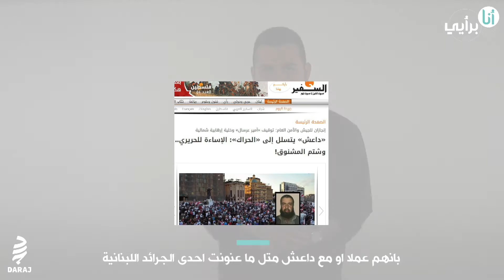ماذا بقي من أدوات الثورات العربية؟؟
What remains of the tools of Arab revolutions ?? | ماذا بقي من أدوات الثورات العربية؟؟

يحاول كثيرون شيطنة شباب الثورات العربية واتهامهم بكل ما يحصل من حروب وأزمات ..
الثورات قمعت.. هذا صحيح لكن بقيت أسبابها والأهم أن أدوات التحشيد بين الناشطين لاتزال فاعلة.. جاد شحرور يشرح كيف ..